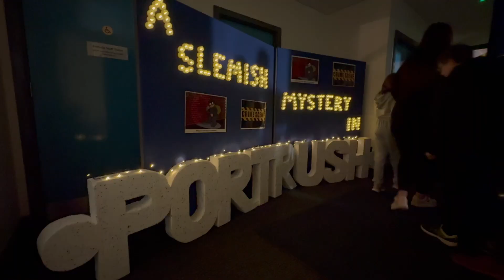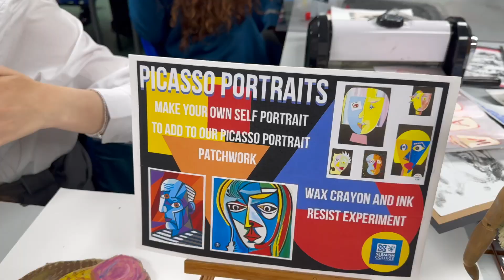Open Night 2024 - New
We are so grateful and overwhelmed by the amazing response we received from our Open Nights this week. We had over 2000 people through the doors, showing a real desire for integrated education in Mid Antrim. We hope you all enjoyed your tour, and if you have any questions or feedback, please don't hesitate to let us know. Here's an updated video with some of the highlights from Wednesday and Thursday nights.